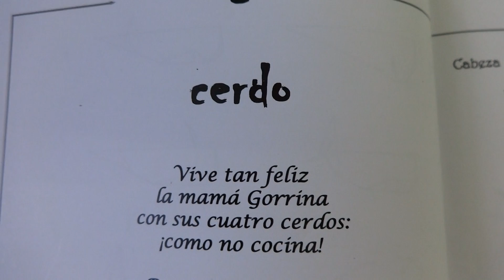C de Cerdo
Un cerdo (y sus cochinillos) hecho con dos cuadrados iguales. Forma parte del libro El Abezoodario con el que se trabaja la poesía, el abecedario y la papiroflexia